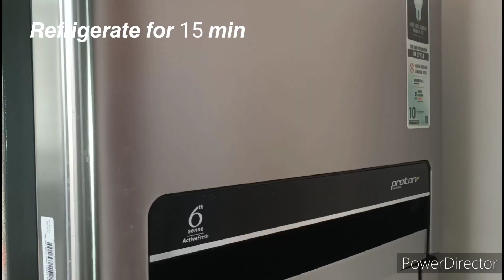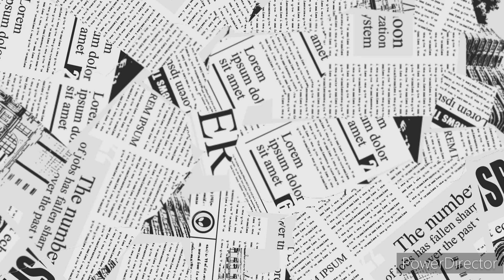Masala French fries | Easy and Instant recipe | Rajani Kalkoti